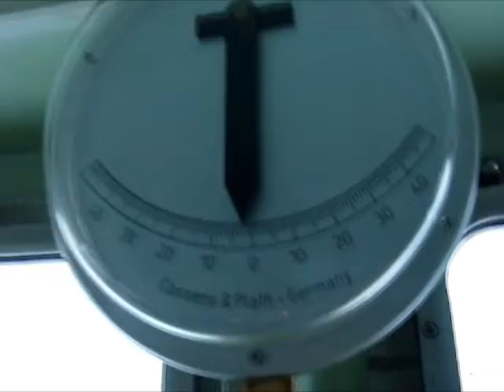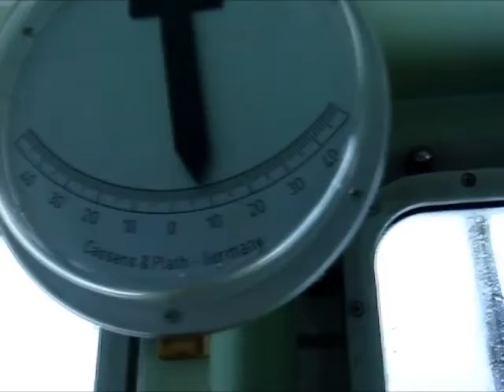Storm Max (track Gai Barone - Mr. Slade)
Music cut of track Gai Barone - Mr. Slade